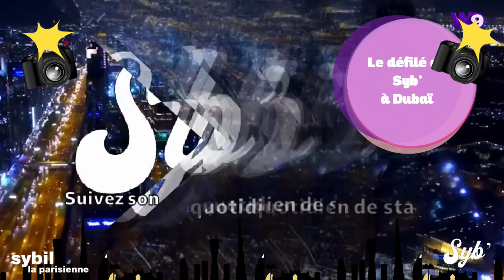OH LA VACHE! 🐄 RETOUR DE COURSES LA BELLE VIE 💚💜💙